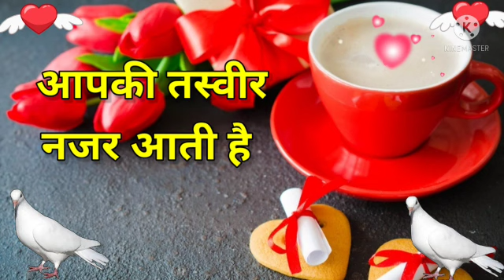Good morning Song, Good morning status, Good morning video, Good morning Shayri, Good morning